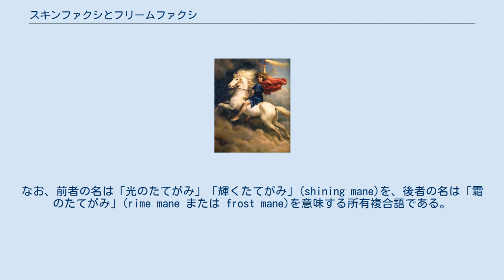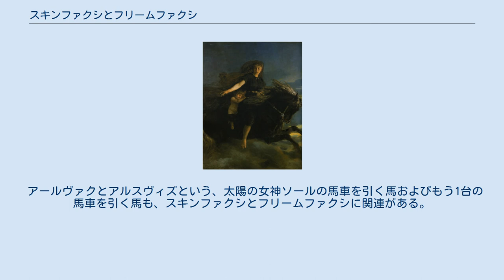スキンファクシとフリームファクシ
ペーテル・ニコライ・アルボが描いたフリームファクシと女神ノート。
 同じくアルボが描いたスキンファクシと神ダグ（1874年）。
 スキンファクシ(Skinfaxi)とフリームファクシ(Hrímfaxi)は、北欧神話に登場する馬の名である。
 『古エッダ』の『ヴァフスルーズニルの言葉』第12・14節、および『スノッリのエッダ』第一部『ギュルヴィたぶらかし』での説明によると、前者は昼の神ダグ、後者は夜の女神ノートの馬である。
なお、前者の名は「光のたてがみ」「輝くたてがみ」(shining mane)を、後者の名は「霜のたてがみ」(rime mane または frost mane)を意味する所有複合語である。
 『スノッリのエッダ』第二部『詩語法』によると、スキンファクシにはグラズ(Glaðr)、フリームファクシにはフィヨルズヴァルトニル(Fjörsvartnir)という別名がある。
 スキンファクシは毎日、ダグの乗る馬車を引いて空を渡る。
そのたてがみが空と地上を照らした。
この馬の神話は、北欧青銅器時代(en)の宗教に由来すると考えられている。
というのは、空を横切って太陽を引く馬に関連した信仰の確実な証拠があるためである。
 1頭の馬に引かれる太陽の馬車(en:Trundholm sun chariot)は、おそらくは第2の馬によって空の東から西へ移動していくと想像されていた。
 アールヴァクとアルスヴィズという、太陽の女神ソールの馬車を引く馬およびもう1台の馬車を引く馬も、スキンファクシとフリームファクシに関連がある。
 フリームファクシは12時間ごとに大地の上を通るように天を駆ける。
馬銜（はみ）の泡が降りて地上を湿らせるとされている。